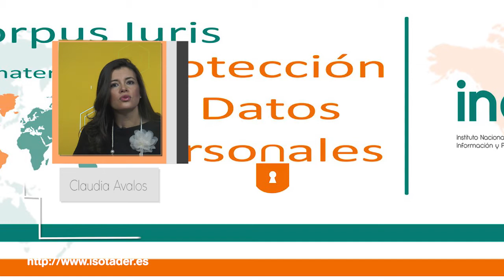Claudia Avalos Cedillo – Estándares de protección de datos personales